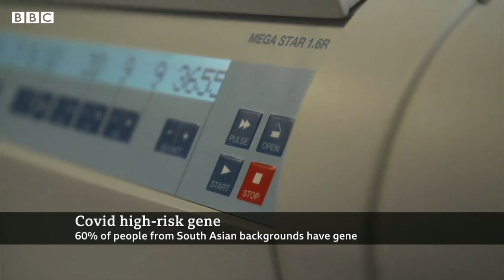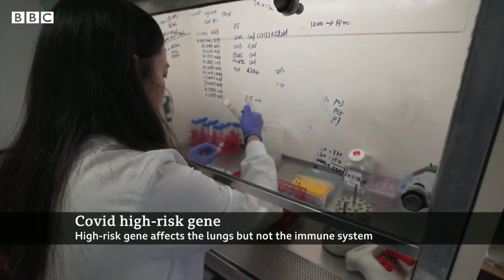High-risk Covid gene more common in South Asians - BBC News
University of Oxford scientists have uncovered a gene that doubles the risk of lung failure and death from Covid.

Around 60% of people from South Asian backgrounds and 15% of people of European ancestry carry the high-risk version of the gene.

Researchers say vaccines are key and help significantly reduce these risks.